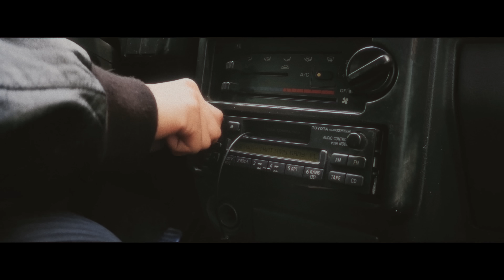PLAYERTWO - THAT'S MY BABY (Official Music Video)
Directed by: Ven Villariza
Assistant Director: Wave P
Edited by: Ven Villariza
Supervising Editor: Wave P
Camera Operators: Ven Villariza, Puhken, Wave P
Colorist: Puhken
Performed by: PLAYERTWO (Ivo Impreso, Luke April, Wave P)
Written by: PLAYERTWO (Ivo Impreso, Luke April, Wave P)
Produced by: Luke April, Ivo Impreso, Wave P
Mixed & Scored by: Luke April

Special thanks to:
Siobhan Morris
Bret Jackson
Paraisla
CAMP
Ringo

2022 PLAYERTWO